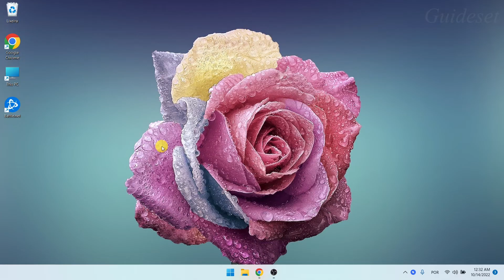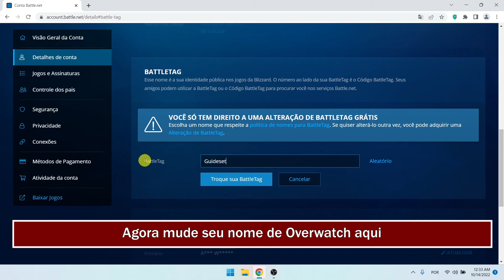Como Alterar O Nome De Overwatch 2 | Como Alterar O Nome Battlenet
Como alterar o nome de Overwatch 2 | Como alterar o nome da rede de batalha
Neste vídeo, você aprenderá como alterar o nome de Overwatch 2 passo a passo. Alterar o nome da Battlenet é muito fácil e você pode fazer isso facilmente com este tutorial.